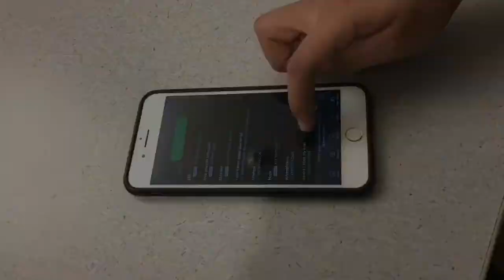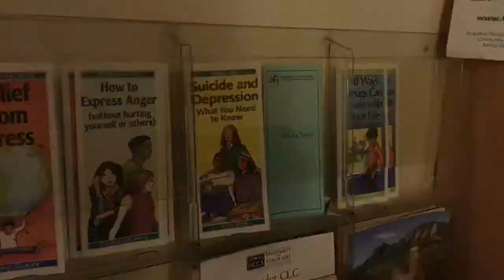Mental Health At William Smith High School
Students at William Smith High School volunteered to share their stories on mental health needs.